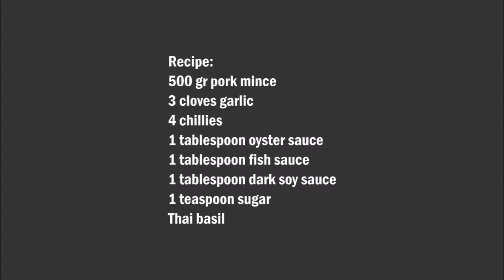Phat kaphrao mu sap recipe / Phat kaphrao mu sap 肉碎炒九层塔 食谱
English :
500 gr pork mince
3 cloves garlic
4 chillies
1 tablespoon oyster sauce
1 tablespoon fish sauce
1 tablespoon dark soy sauce
1 teaspoon sugar
Thai basil

In a bowl, mix the sugar, dark soy sauce, fish sauce and oyster sauce.
Chop the garlic and chilli and fry in a pan, add the minced meat and fry. Now add the sauce and finally add the Thai basil.

中文：
500克豬肉薄荷
3瓣大蒜
4辣椒
1湯匙牡蠣醬
1湯匙魚醬
1湯匙黑醬油
1茶匙糖
泰國羅勒

在碗中，混合糖、深色醬油、魚醬和牡蠣醬。
切碎大蒜和辣椒，在平底鍋中煎，加入切碎的肉，煎炸。現在加入醬汁，最後加入泰國羅勒。